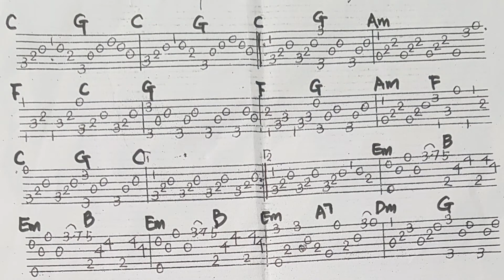Can't Help Falling In Love-Elvis Presley/FingerStyle Guitar/Tab악보